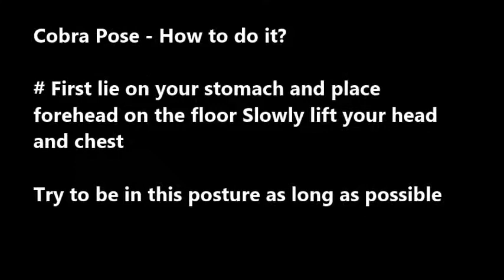Yoga Pose for Hormonal Imbalance